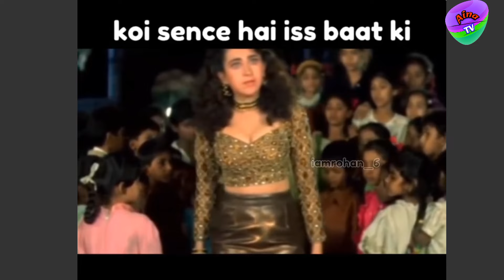Papa ki Pariya with Zero Iq Moments part 10 | papa ki pariya new video 2024 | Aina Tv